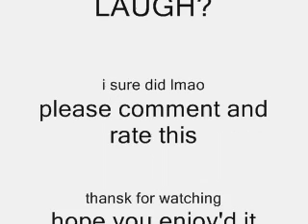chris rock - how not to get your ass kicked my the police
omg this video is funny as hell